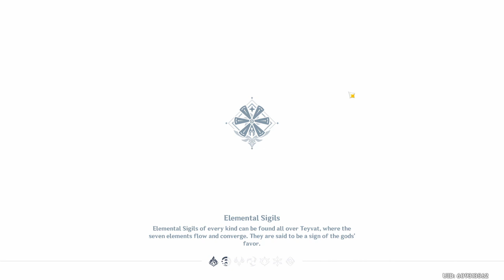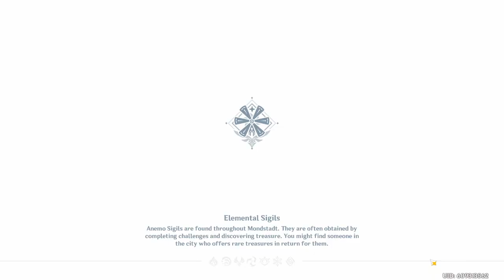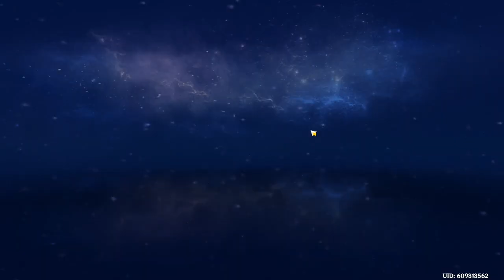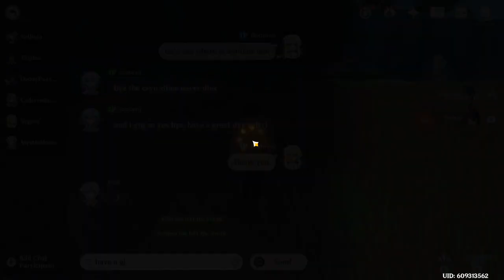Genshin Impact Ep13 - Couldn't calm the dagron :(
OriginalLy Broadcasted live on Twitch

Auphonic is an editing software website that Nodwik uses

I hope you enjoyed. Feel free to use that pretty little button bellow.

Signing off for another episode.